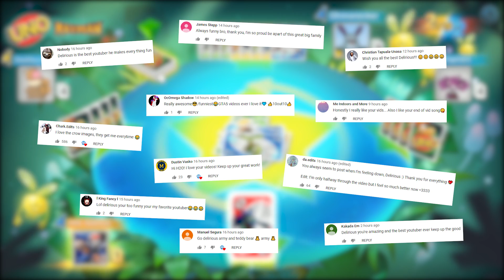UNO - LUCKIEST 2v2 SESSION EVER!! (Poor Squirrel)